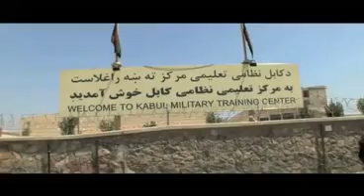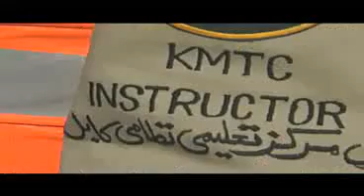NATO Operational Mentor and Liaison Team Mission